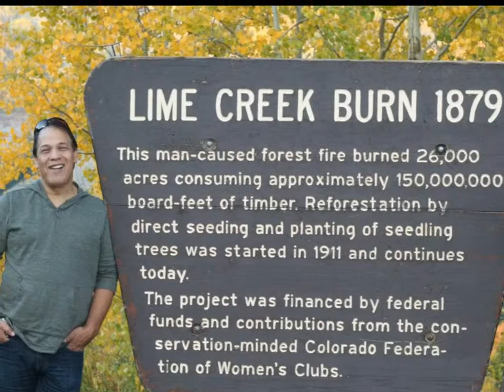Paralyzed + Okie Dokie Stomp (in America and Indonesia)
A collection of photos initially posted on Facebook by folks in the U.S.A. and the East Indies. The soundtrack 'Paralyzed' was recorded by Elvis Presley - per Elvis '56 album. The soundtrack 'Okie Dokie Stomp' was recorded by Clarence Gatemouth Brown - per Real Life album. Slideshow produced by Ernest Welcker in southern California.

I do not own the rights of the music, which may be the copyright of UMG or WMG or The Orchard Music or INgrooves or Groupe Archambault or Liberation Music or Demon Music or Virtual Label LLC.